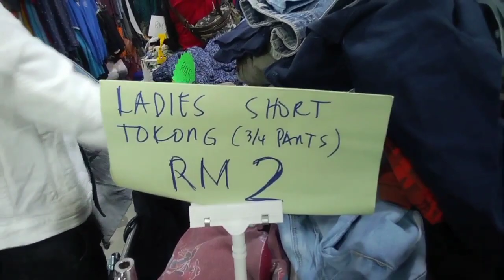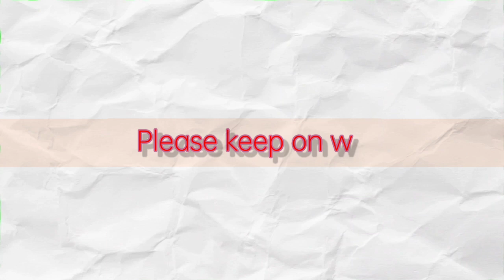Batu Cave! A Popular Attraction place Here In Malaysia!!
Batu Caves, complex of limestone grottoes in Peninsular Malaysia. The caves are one of the country's biggest tourist attractions and are a place of pilgrimage for Tamil Hindus.